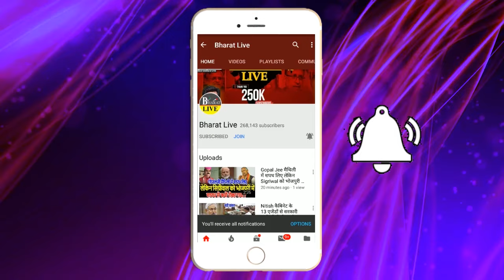फंस गया पेंच:भाजपा के जी का जंजाल बना पटना साहिब सीट पुराना लिस्ट रिजेक्ट फ्रेस नाम पर लगेगा मुहर!